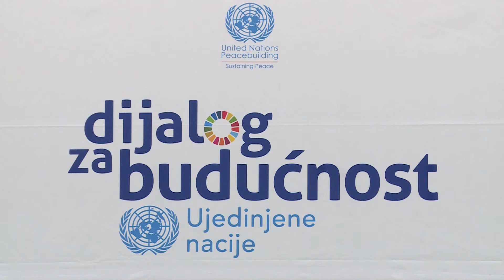Beograd, Ministarstvo za ljudska prava Dijalogom do rodne ravnopravnosti i drustvene kohezije